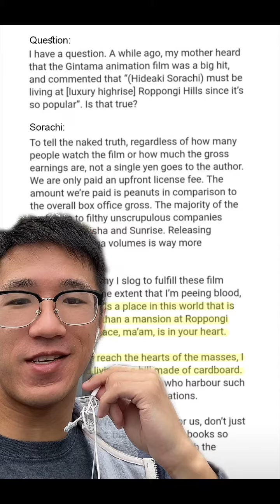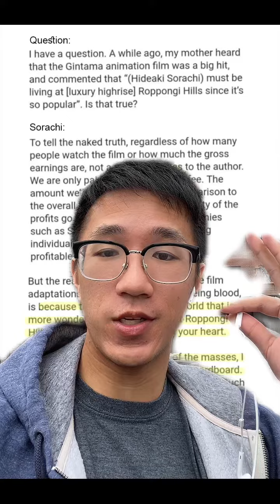THE BEST QUOTE IN SHONEN JUMP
Gintama Mangaka gave us the best quote in Shonen Jump.